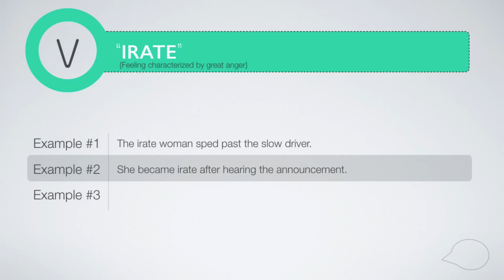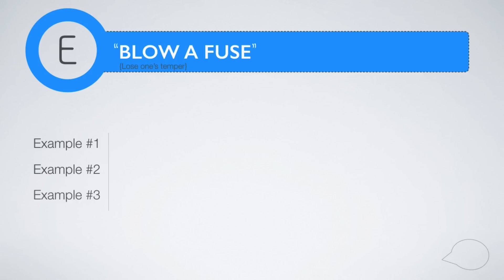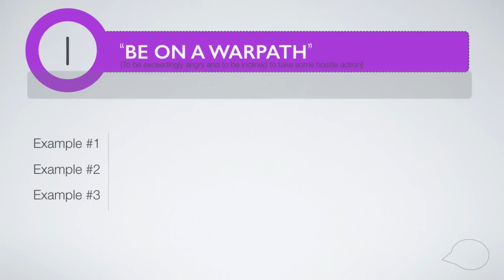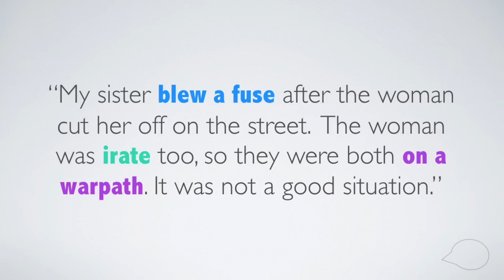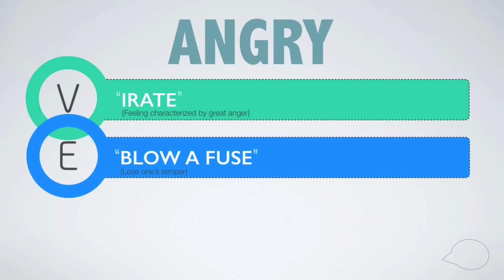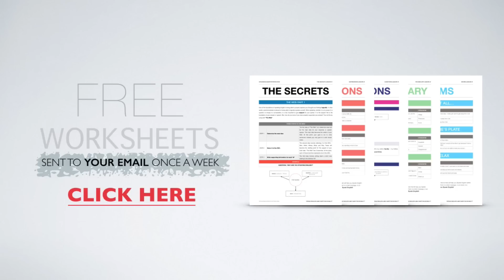"How to Express Yourself in English when you are angry"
In this video you will learn how to express yourself naturally in English. You will learn a new vocabulary word, a new expression, and a new idiom. I hope this lesson helps you to have more confidence in your English ability.

Name: Tiffani
How many students have I taught? Several thousands